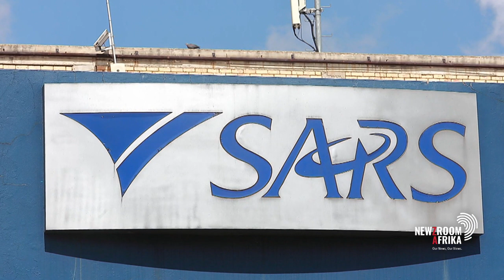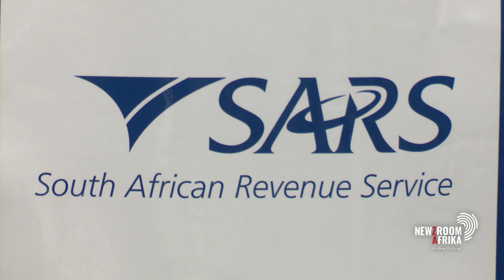Helen Suzman Foundation calls on SA government to deal with Bain and Co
The Helen Suzman Foundation says South Africa must follow the example of the U.K. government by dealing accordingly with Bain & Company.

Earlier this week, London slapped a 3 year ban  on the consulting firm barring it from doing business with the government.

The Foundation has also paid tribute to whistleblower Athol Williams and member of the House of Lords - Lord Peter Hain - for lobbying for sanctions against Bain & Company.

Director at Helen Suzman Foundation Nicole Fritz explains.